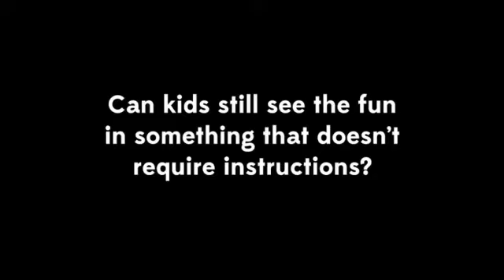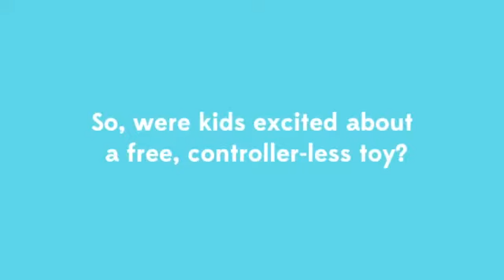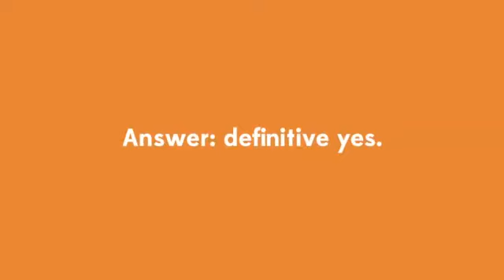Chicago Children's Museum Opens Toy Store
Advertising Agency: Energy BBDO, Chicago, USA